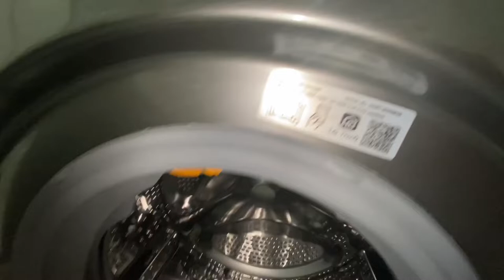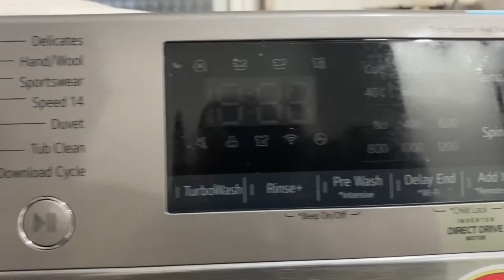How to unboxing LG frond loading washing machine Fully Automatic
How to LG washing machine unboxing 7kg smart inverter fully automatic front load M.no:(FHV120ZWP)

Hello friends,
In this video Lg 7kg Front load washing machine unboxing step by step Model number￼:FHV1207ZWP

I am up loading new models lonching  ￼video on this channel to home appliances

7kg unboxing,How to lg washing machine unboxing,